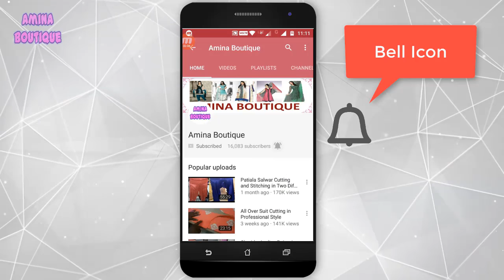Half Collar Stitching with Two Different Style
In this video I will teach you how to make Half Collar Stitching with Two Different Style in very simple way.